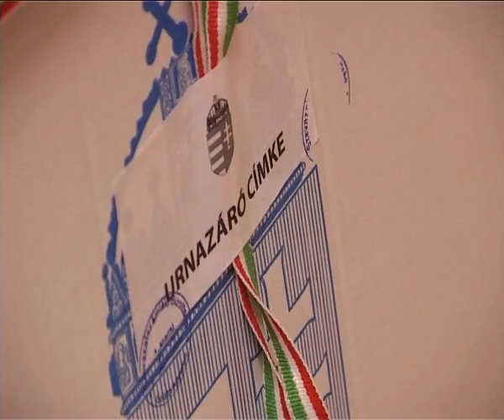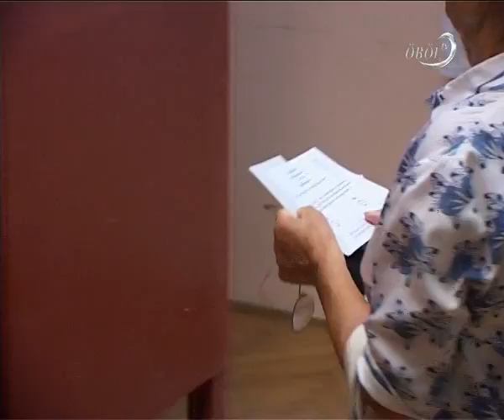Az elszakadás mellet voksolt a balatonakarattyaiak többsége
Az augusztus 5-ére kiírt népszavazáson, két választókörben voksolhatott a névjegyzékben szereplő és választásra jogosult közel 780 balatonakarattyai lakos. Az előzetes adatok szerint a választók 61 %-a, 473 fő vett részt a voksolásban. A szavazatok összeszámolása után  87,18 % válaszolt igennel arra a kérdésre, hogy  „Egyetért-e Ön azzal, hogy Balatonakarattya településrész Balatonkenese Várostól leváljon, és utána önálló önkormányzattal rendelkező új községként jöjjön létre és működjön tovább?"

A törvény szerint a helyi népszavazás akkor érvényes, ha a szavazásra jogosultak fele plusz egy fő megjelenik, és akkor eredményes, ha a szavazatok fele plusz egy voks támogatja az elszakadást. Így a mai voksolás érvényes és eredményes. A következő önkormányzati választásoktól, azaz 2014-től önálló közigazgatású település lehet Balatonakarattya. Addig az elszakadást előkészítő bizottság által elkészíttetett leválási dokumentumot a megyei kormányhivatalon keresztül az illetékes miniszterhez juttatják el, aki felterjeszti a szavazás végeredményével együtt a köztársasági elnökhöz. A végső döntést Dr. Áder János köztársasági elnök mondhatja ki a kérdésben.

Az akarattyaiak márciusban kezdtek aláírásgyűjtésbe az elszakadás érdekében, mert úgy gondolják, hogy a város költségvetéséből több illetné meg a településrészt - közölte Szolga Angéla hivatali ügyintéző az MTI-vel. Megjegyezte, hogy Akarattyán most is működik városrészi önkormányzat, amely helyi ügyekben dönthet. Hegyes Zsuzsa, a Veszprém megyei település aljegyzője az MTI-nek elmondta: várják a választásra jogosultakat reggel hattól este hétig. A helyi népszavazáson csak az Akarattya városrészen élők vesznek részt, illetve a jelenleg még Balatonkeneséhez tartozó Tompa Mihály utca lakói. Ezt az utcát jelölték meg ugyanis az akarattyaiak a tervezett önálló település határaként - mondta Szolga Angéla. Balatonkenesén 3550-en élnek. Az akarattyai városrészben 719 választásra jogosult van a névjegyzékben, a Tompa utcában pedig további 61 lakos.